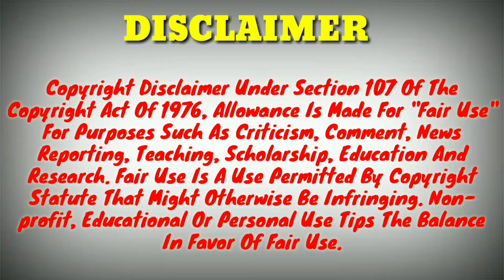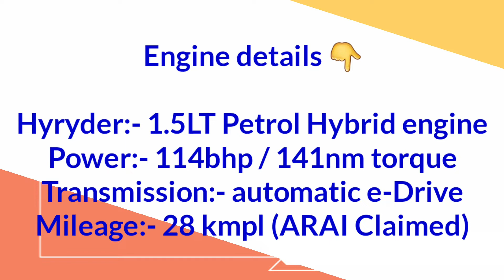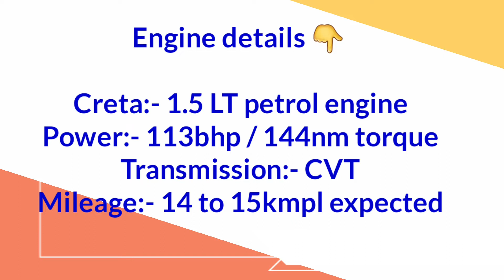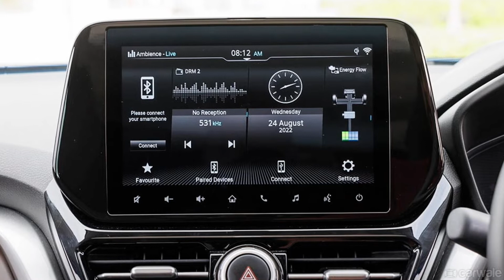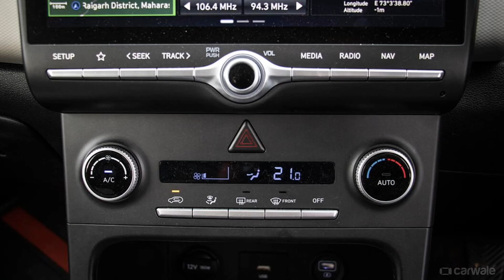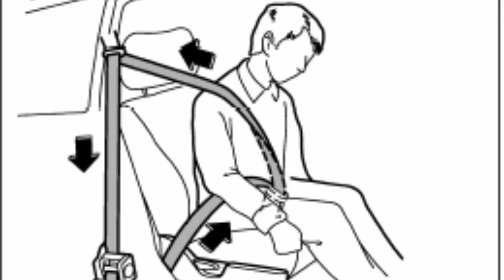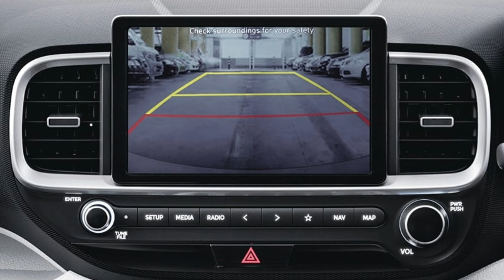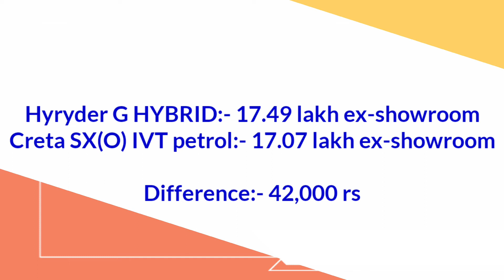Toyota HYRYDER G HYBRID MID Model vs Hyundai Creta Top Model SX(O) Comparison 2022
About This Video 👇

Toyota HYRYDER G HYBRID MID Model vs Hyundai Creta Top Model SX(O) Comparison 2022. HYRYDER G HYBRID. Thank you it's Indian Automobiles.